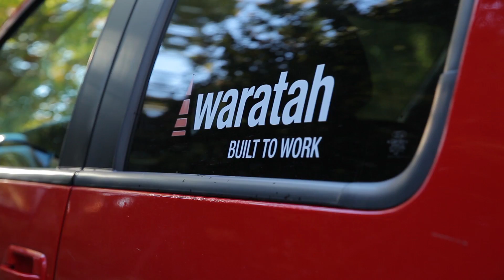Hardwood Harvesting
Waratah heads are built to work. See the HTH622C 4x4, HTH622B and HTH625C heads at work harvesting hardwoods. Contact your local Waratah dealer to learn more or visit Waratah.com.